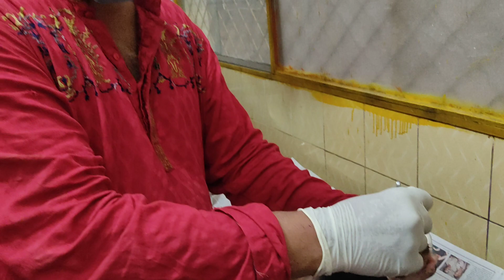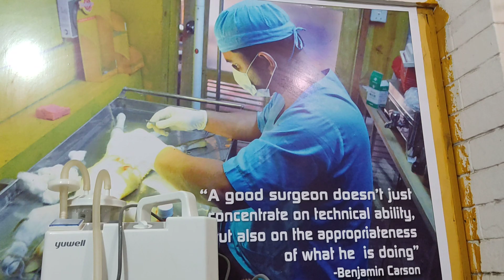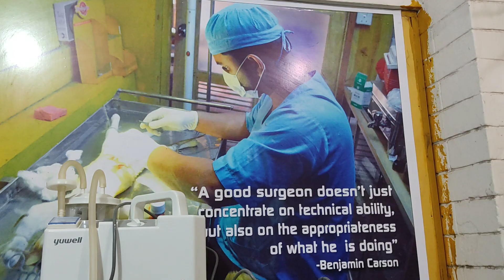Dr. Sagir's Pet Clinic ( ডাঃ সাগীর'স পেট ক্লিনিক), ঢাকা II Dr. Sagir's Pet Clinic 01912251312